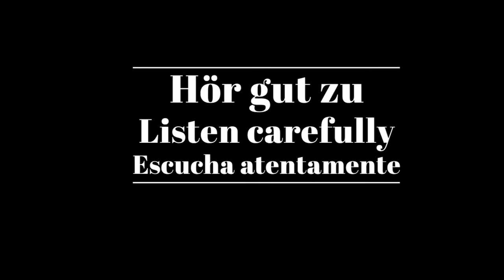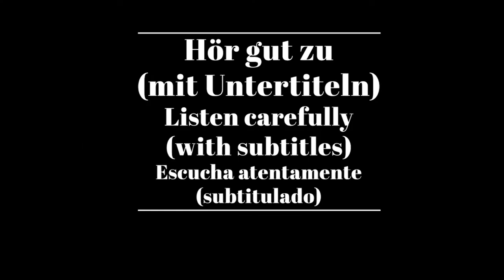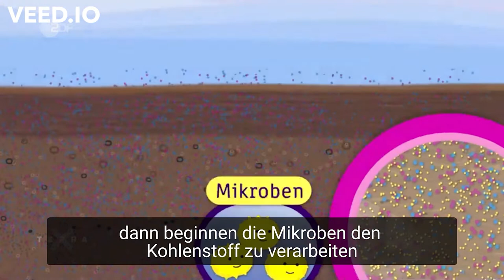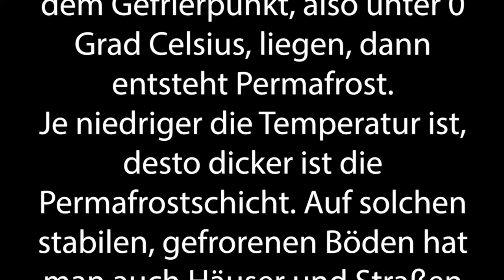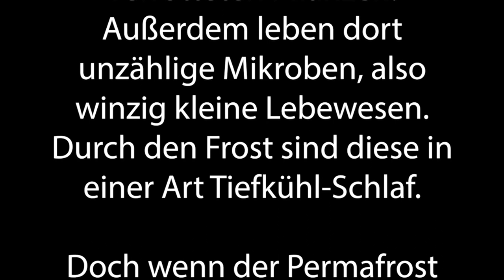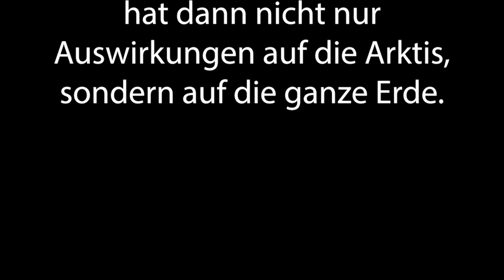Shadowing in German- Warum ist Permafrost wichtig?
Timelines:
00:10  Hör gut zu /Listen carefully/Escucha atentamente
01:42 Hör gut zu (mit Untertiteln)/ Listen carefully (with subtitles)/ Escucha atentamente (subtitulado)
03:14 Hör zu und wiederhole sofort das Gesagte/ Listen and repeat immediately what was said/Escucha y repite inmediatamente lo dicho

Text:
Wenn in einem Gebiet die Temperaturen fast immer unter dem Gefrierpunkt, also unter 0 Grad Celsius, liegen, dann entsteht Permafrost. Je niedriger die Temperatur ist, desto dicker ist die Permafrostschicht. Auf solchen stabilen, gefrorenen Böden hat man auch Häuser und Straßen gebaut.

Taut der Boden, wird er weich und matschig. In Alaska beispielsweise sacken dadurch Straßen ab und müssen immer wieder ausgebessert werden. In Sibirien sind sogar ganze Städte in Gefahr, weil die Gebäude ihren Halt verlieren und nicht mehr bewohnbar sind. Doch es gibt noch ein größeres Problem. In den gefrorenen Böden stecken riesige Mengen an Kohlenstoff, zum Beispiel von verrotteten Pflanzen. Außerdem leben dort unzählige Mikroben, also winzig kleine Lebewesen. Durch den Frost sind diese in einer Art Tiefkühl-Schlaf.

Doch wenn der Permafrost verschwindet, dann beginnen die Mikroben den
Kohlenstoff zu verarbeiten. Dabei entstehen die Gase Methan und Kohlendioxid. Das Problem: Diese Gase verstärken die Erderwärmung, und das hat dann nicht nur Auswirkungen auf die Arktis, sondern auf die ganze Erde.

Untertitel: 2ZDF